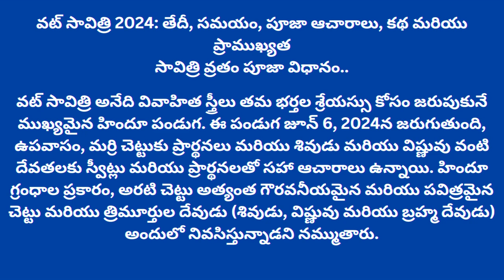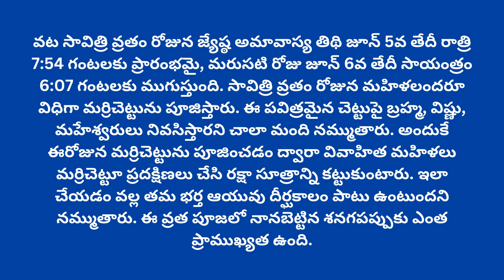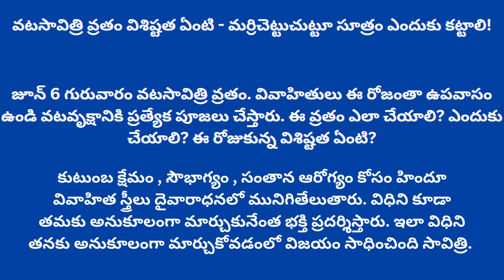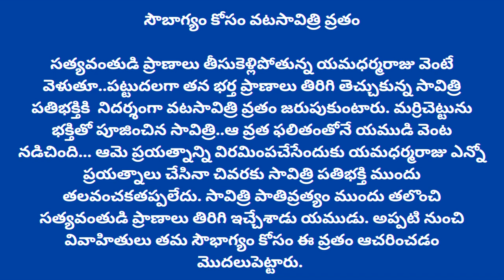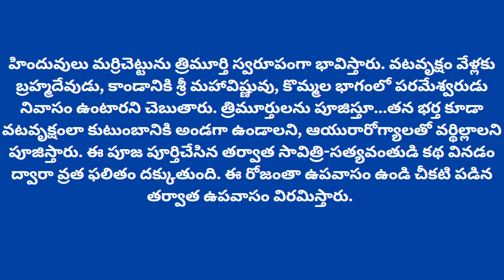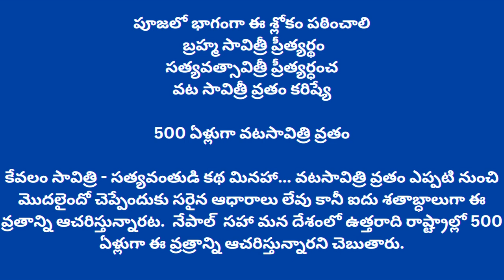వట్ సావిత్రి వ్రతం2024 తేదీ, సమయం, పూజా ఆచారాలు, కథ మరియు ప్రాముఖ్యత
వట్ సావిత్రి వ్రతం2024 తేదీ, సమయం, పూజా ఆచారాలు, కథ మరియు ప్రాముఖ్యత darma telugu daily vastu amavasya telugu jestya Sri chaganti Koteswara Rao Garu
bhakthitv Looking to attract more wealth and success into your life?

desire!
sribhagavatham, daily bhagavad gita powerful mantra for success bhagavatham by chaganti koteswara rao part 7 today bhakthi songs motivational speech for success in life in telugu bhagavatham by chaganti koteswara rao bhagavad gita chapter daily slokas tuesday remedies for money bhagavad gita pravachana
Discover the secrets to financial abundance and prosperity with thalapatra nidhi grandhalu and rahasyalu quotes.
Ramayanam in Telugu. Discover how to live a life of respect
@Watch now to gain insights on living a fulfilling life.
LifeLessons Learn more about how to live a meaningful life by watching this video!

Darmasandehalu telugu please watch and
bhagavatam by chaganti koteswara rao part 7
vastu tips for success
today bhakthi songs
motivational speech for success in life telugu
daily bhagavad gita
motivational quotes telugu
mantra for money and success
sri krishna mantra for success
success motivation channel
today motivational video
motivational video
positive thinking motivational video telugu
devotional motivational video
telugu gods videos
telugu devotional short videos
shri krishna motivational channel
manchi bhakti song
study motivation telugu
telugu motivational reels
vastu tips for money
vastu shastra for daily life
hanuman mantra for wealth and prosperity
#3 lucky mantras for abundance
motivational quotes for success in life telugu
daily inspiration and motivation
motivational quotes telugu
motivational quotes telugu channel
motivational quotes telugu
about life motivation telugu
acharya anantha krishna swamy money affirmations
tuesday remedies for money
thursday remedies for money
astro vastu for money
money attraction mantra
attract money with this ancient prayer
money yantra in numerology
prayer for manifestation of abundance

shivaparvathi kalyanam special of aucation of maha shivarathri 2024
brahma sri chaganti koteswara rao dharma sandehalu dharam sandehalu by chaganti k
Mr. Chaganti Koteswara Rao Garu.